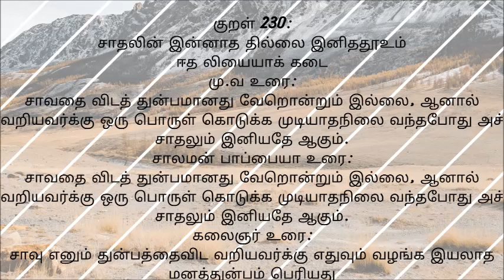thirukkural in tamil with meaning Athikaram 23 Eekai திருக்குறள் 230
திருக்குறள், திருவள்ளுவர்
Thirukkural,
 Athikaram 23,
Eekai,
திருக்குறள்,
அறத்துப்பால்,
ஈ.கை,
அதிகாரம் 23,ஈ.கை,
குறள் 230:
சாதலின் இன்னாத தில்லை இனிததூஉம்
ஈத லியையாக் கடை
மு.வ உரை:
சாவதை விடத் துன்பமானது வேறொன்றும் இல்லை, ஆனால் வறியவர்க்கு ஒரு பொருள் கொடுக்க முடியாதநிலை வந்தபோது அச் சாதலும் இனியதே ஆகும்.
சாலமன் பாப்பையா உரை:
கலைஞர் உரை:
சாவு எனும் துன்பத்தைவிட வறியவர்க்கு எதுவும் வழங்க இயலாத மனத்துன்பம் பெரியது
For exclusive Feature :
Playlist Link :